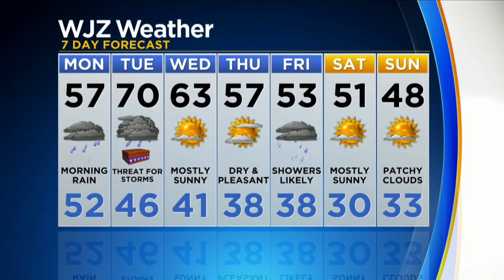Meg McNamara Has Your Sunday Evening Forecast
increasing clouds, late rain. 45 tonight.